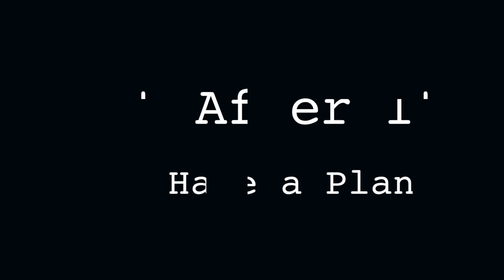Power and Upper Workout for Lax Players (TRY THIS ONE!)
Power and Upper Workout

**WARM-UP**

WEIGHTED PULL-UPS
5X (GET TO 10 REPS)
PUSH-UP
5X 25
FEET TO BAR
5X 10
JUMP ROPE
5X 1 min

HANG CLEAN
4 X 6-8

DB DOUBLE PAUSE BENCH
3 X 10,10,10
SEATED ROW
3 X 8,8,8

LANDMINE TURN
3 X 10,10,10 (EACH)
SINGLE ARM DB SHOULDER PRESS
3 X 12, 12, 12 (EACH)

BTB Lax is a top destination for online lacrosse training and motivation.  If you're looking to take YOUR lacrosse game to the next level, then start with this free training.